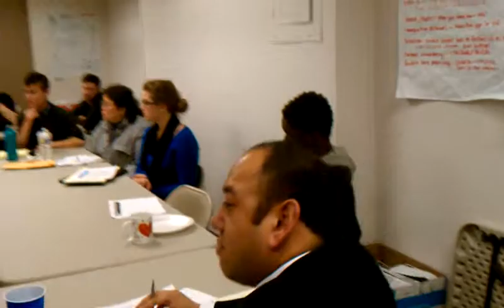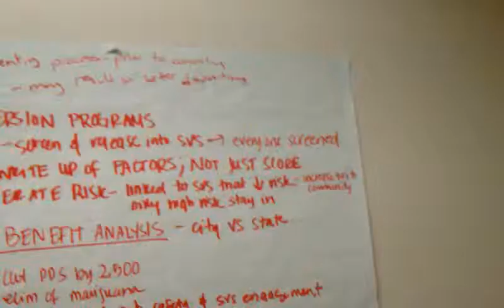Pa Immigrant leadership brown bag mtg, Phila.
I was encouraged to come hear more from New Sanctuary Movement and Pennsylvania Immigration & Citizenship Coalition (PICC) at the brown bag presentation hosted by Philadelphia FIGHT's Institute for Community Justice.

The session was lively and full of participation. Each participant received and shared ideas, resources and updates. Jobs, education and other topics were kicked around during the meeting. The age group ranged from about 19 thru 57 years of age. The doors are open to all members of the community regardless of race, creed or ethnicity. There are intern opportunities and full time paying positions available. No one would be turned away from participating with the group. The air was light and breezy as light refreshments were available, people were encouraged to grab a bite and enjoy your lunch hour with us.
The discussion covered areas of security. There has been a new wave of national, state and local round-ups. Area covered included, how do new policies of collaboration between immigration enforcement and the criminal justice system work to criminalize communities and reduce public safety? What is being done to fight the criminalization of immigrant communities in Philadelphia and the rest of the state?
Public Safety

When asked, Brad Baldia, director at the United Communities of Southeastern Pennsylvania shared, "The New Sanctuary Movement of Philadelphia builds alliances across faith, ethnicity, and class in order to give voice to immigration injustices and enact policies that reflect values of hospitality, justice and dignity.  We are working within immigrant and citizen congregations around Philadelphia to respond to unjust collaborations between the police and ICE.  We emphasize the use of personal testimony as a tool for advocacy and building an organizing campaign.  Come and learn how police/ICE collaborations are putting our whole city at risk and how we plan to respond."